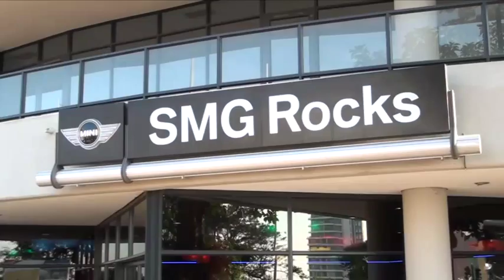SMG ROCK Mini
Promarc Visual Concepts